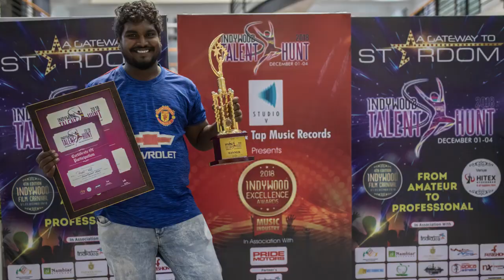How I Made Mukhee Short Film "LINK" || Rohith Actions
How I Made Mukhee Short Film "LINK"